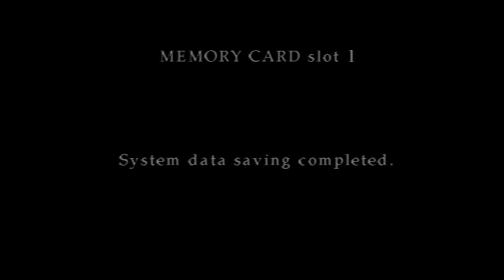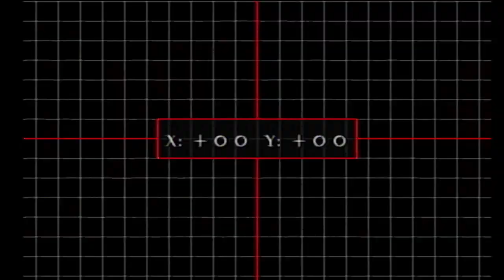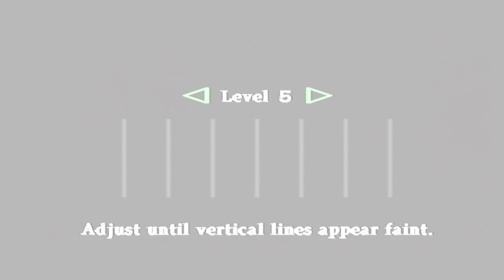Silent Hill 3 | my game is haunted in this one.